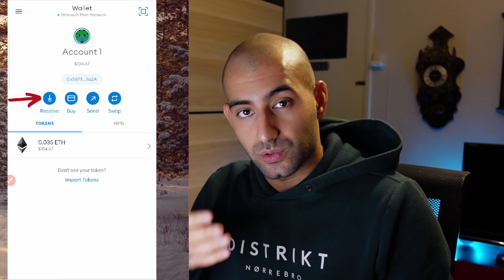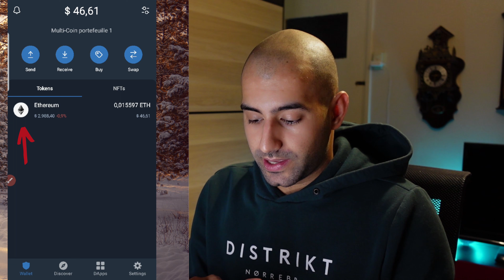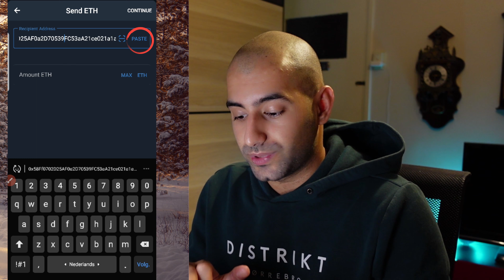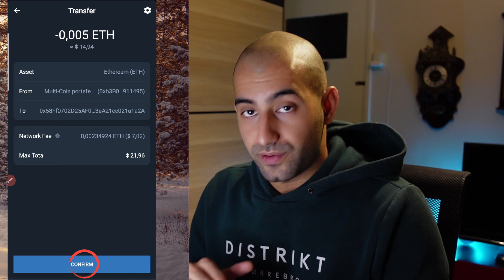Hoe Verstuur je ETH van Trust Wallet naar Metamask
In deze korte video kijken we hoe je Etherium stuurt vanuit je Trust Wallet naar je Metamask wallet. Dit is ideaal als je Etherium nodig hebt om bijvoorbeeld NFT's te kopen op Opensea en andere marketplaces.